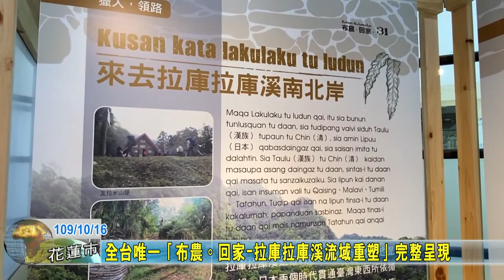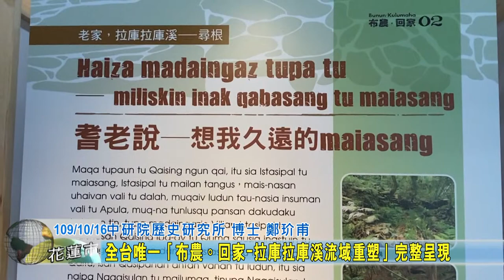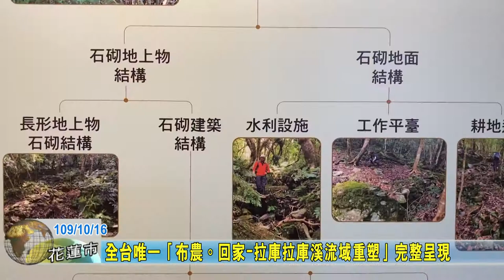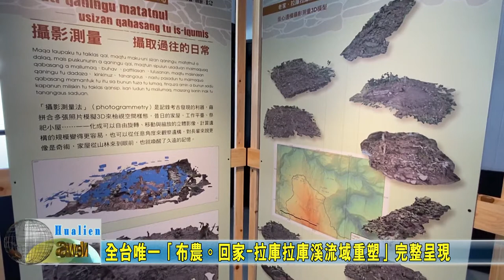20201016 02 全台唯一「布農。回家 拉庫拉庫溪流域重塑」完整呈現